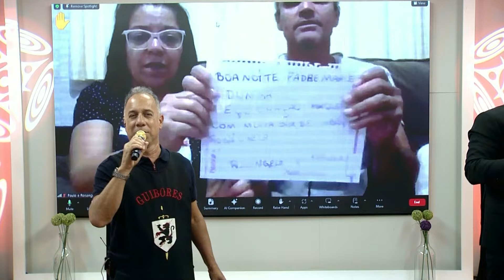Manda teus anjos - Padre Marcelo Rossi e Dunga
Uma linda música com o Padre Marcelo Rossi e Dunga no programa  @BatismodeFogo

Quer ver o programa inteiro? É só clicar no link a baixo!

Gostaria de participar da plateia virtual do Padre Marcelo e o Dunga?